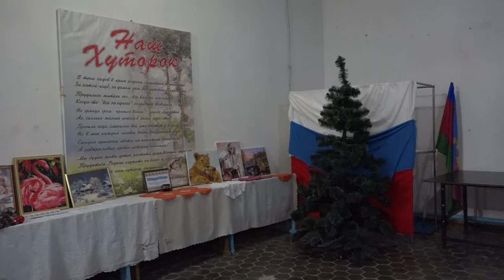СПЧ при губернаторе края посетил Северский район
Выездное заседание Совета по развитию  гражданского общества и правам человека прошло в селе Львовское. Здесь члены СПЧ пообщались с местными жителями и осмотрели социальные объекты. Предыдущий визит сюда был весной этого года. Прошлись прямо по списку  рекомендаций, сделанных в прошлом марте.